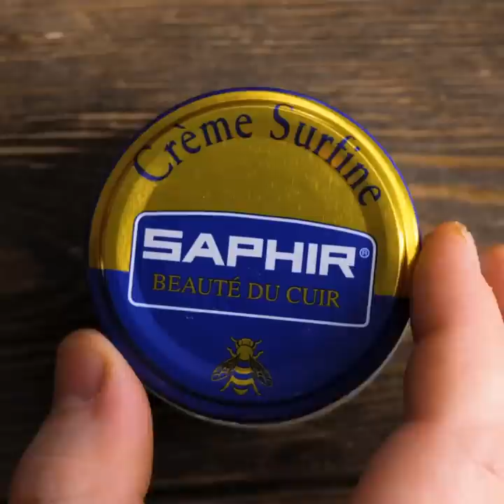AWESOME VINTAGE LEATHER CRAFTS MADE BY A REAL MASTER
Timestamps:
0:08 Vintage leather crafts
4:13 OLd boots restored
7:21 Bag made from leather, wood and epoxy
11:04 Old vintage boots restored